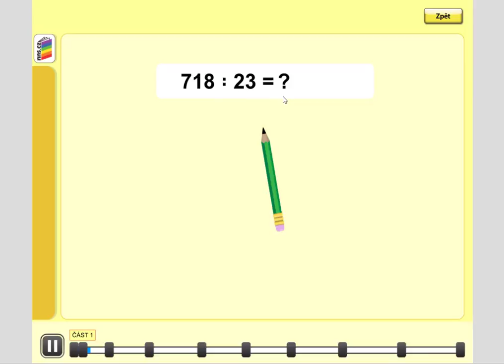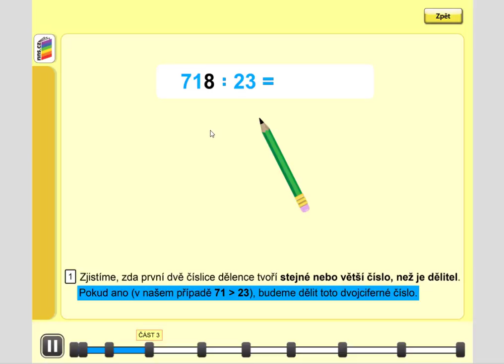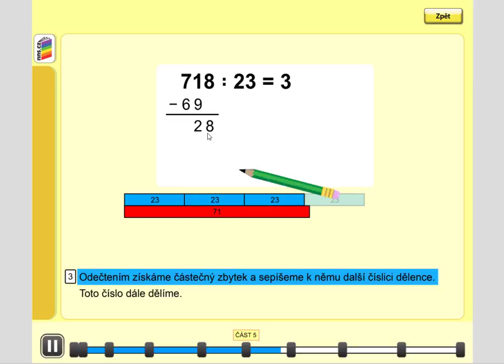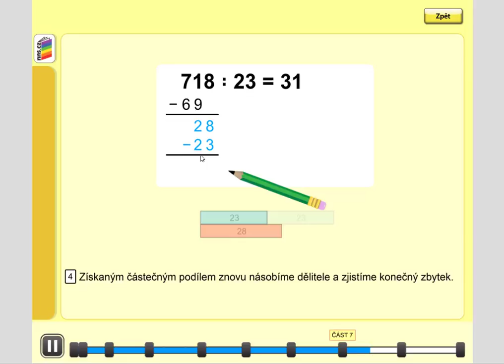Písemné dělení dvojciferným číslem (718:23; dlouhý zápis),MM pro 5.roč., 1. díl, str. 43, cv. 1 úvod